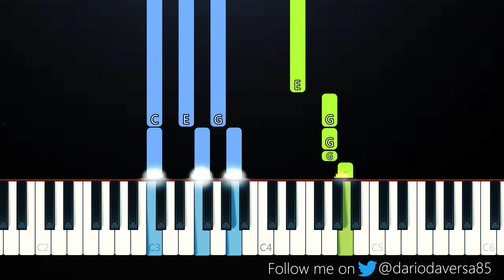TINI, Alejandro Sanz - Un Beso en Madrid (Piano Tutorial)